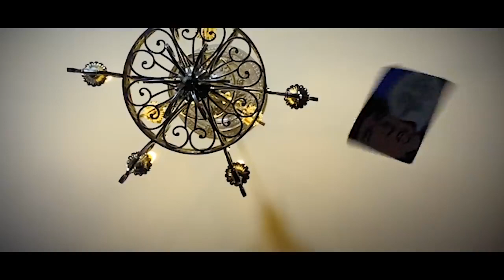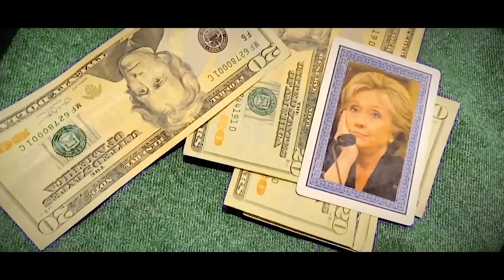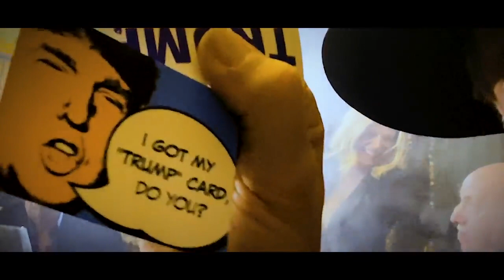Trump Card - John Schneider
"If you can't find the sucker at the table... it's you."

John Schneider

Song: Trump Card
Artist:  John Schneider
Album: Trump Card

Licensed to YouTube by The Orchard Music (on behalf of Maven Entertainment dba Maven Music)